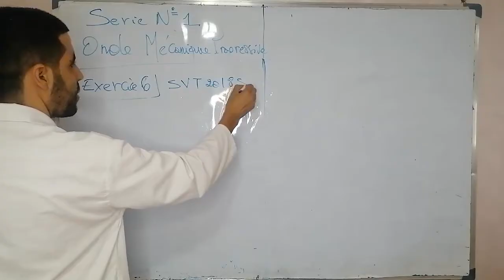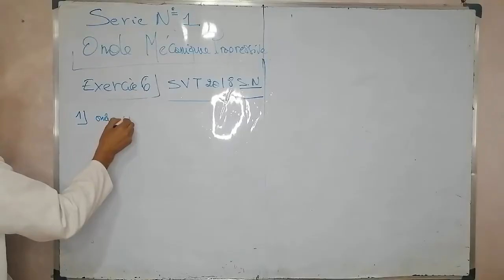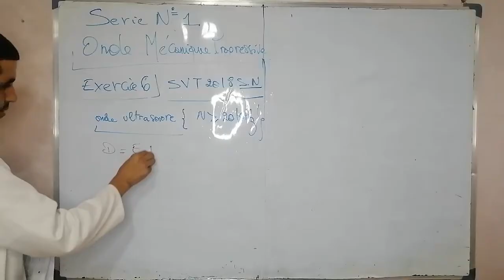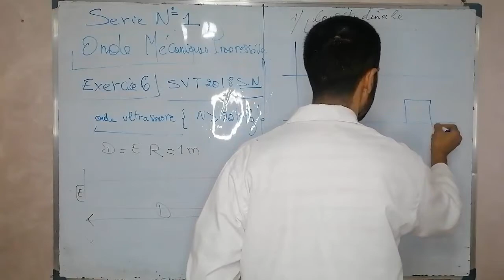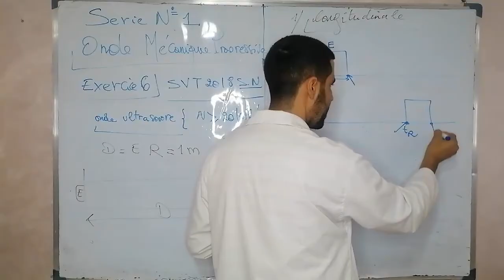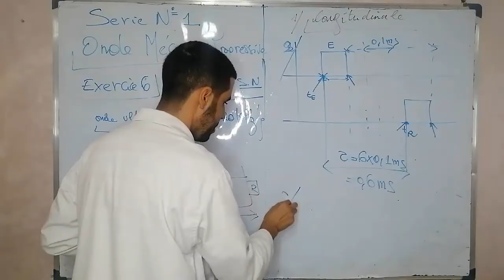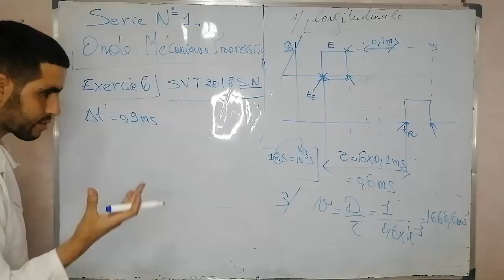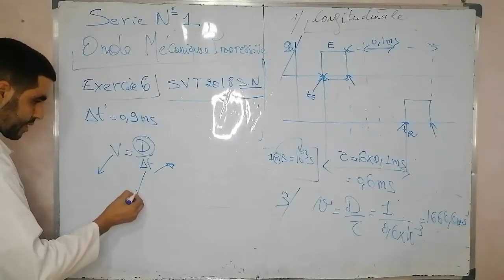Onde Mecanique Progressive:(2BACBiof PC-SM-SVT-STE-STM)Correction Exercice 6 +Astuce‼️‼️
عرض التفوق والنجاح للثانية بكالوريا والاولى بكالوريا  في المواد
physique chimie
🔴🔴شرح دروس لايفات مباشرة ومسجلة
✅على  الاقل 3 سلاسل تمارين متدرجة في الصعوبة
✅نمادج فروض مسجلة للاستعداد للفروض
✅امتحانات تجريبية
✅Iامتحانات وطنية
 ,🔥🔥الحصص يوميا مع تتبع المشاركين وتواصل بشكل فردي

كتواصل مع الاستاذ وكيجاوبك بشكل فردي